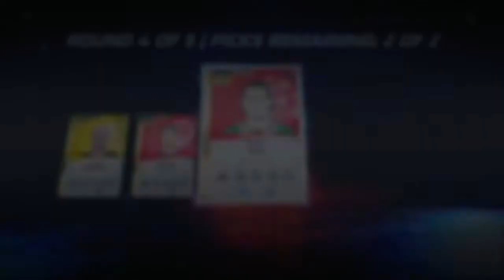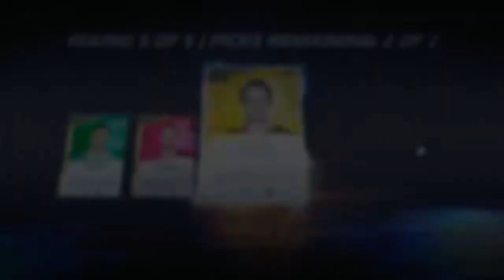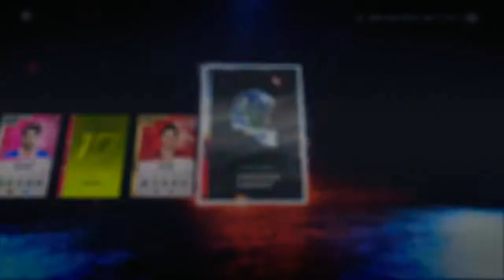NHL 20 HUT| 89 OVR Young Stars Pull +TOTW 88 OVR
NHL 20 Hockey Ultimate Team. Young Stars plus Team Of The Week Pulls. HUT.EA Sports.

Pack Opening #23